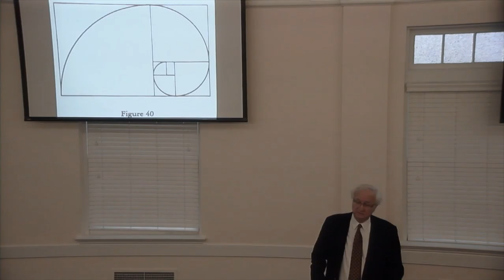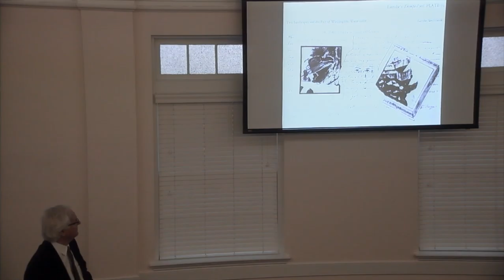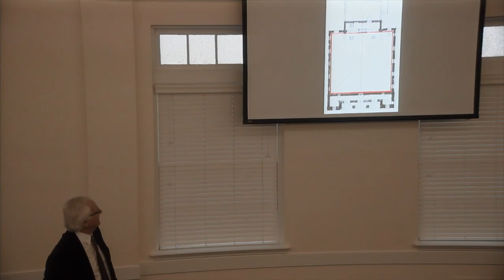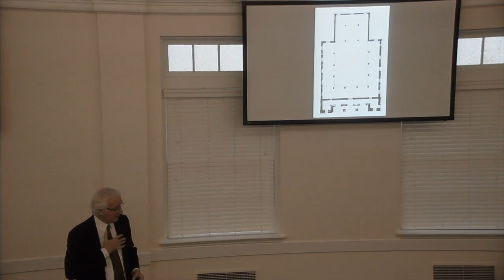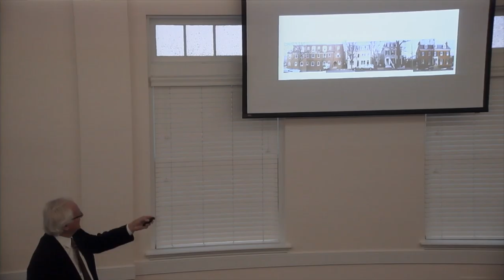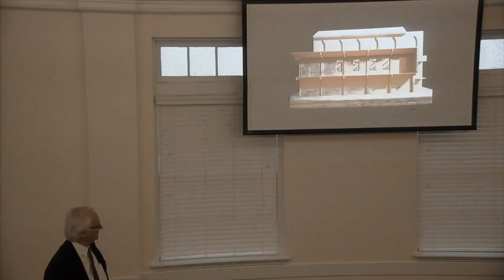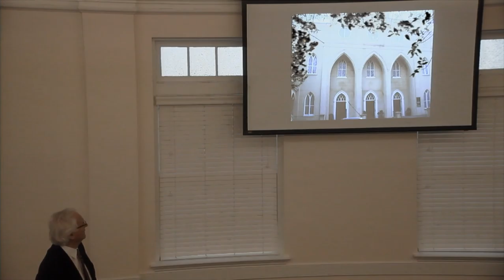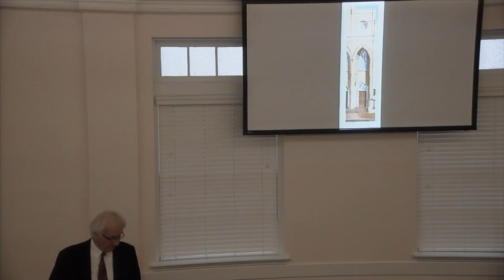Adult Forum - "A Latrobe Treasure" with Tom Kerns (Jan. 22, 2017)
On Jan. 22, we commemorated the Feast of the Conversion of St. Paul with St. Paul’s Foundation Sunday. Learn about our historic church building, designed by renowned American architect Benjamin H. Latrobe. Our presenter for this forum was Tom Kerns — senior principal of Kerns Group Architects, longtime friend of St. Paul’s, and architect for our two most recent restoration projects.

228 S. Pitt St.